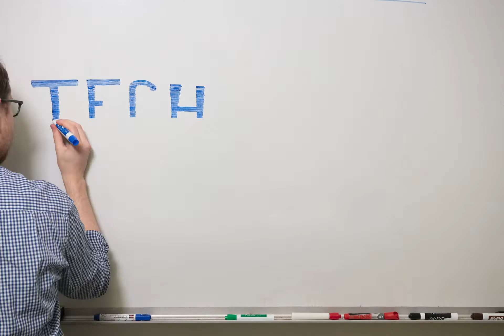PocketWizard remote camera cable for Sony with power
PocketWizard has a remote camera cable to use with Sony cameras. This one now only connects your Sony camera to any PocketWizard to trigger it remotely, but it also can connect your Sony camera to an external battery to keep it powered. Cable is called 13369-for Sony.